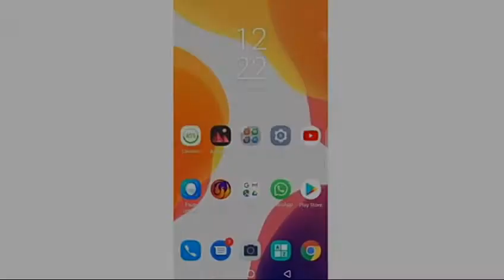How to fix android phone auto switch off or auto restart problem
fix phone#auto switch off#auto switch on#smartphone

Hello guys,